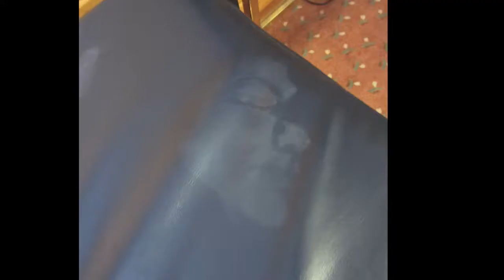Snocamp 2014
Highlight video from Stoney Creek Youth who, on Feb. 14-16, 2014, went to FEB Youth SnoCamp14 at Muskoka Woods.